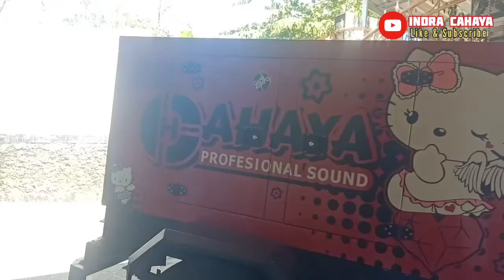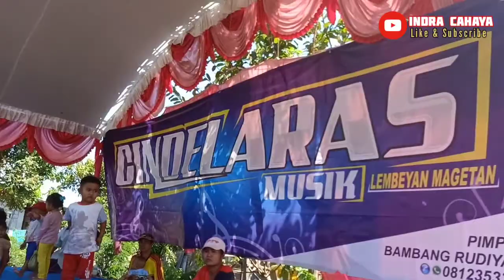Persiapan LIVE CINDE LARAS MUSIK - CAHAYA AUDIO - HUT RI ke 75 -